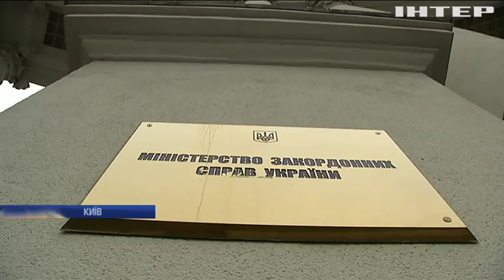Греція може скоротити терміни засудженим українським морякам - МЗС